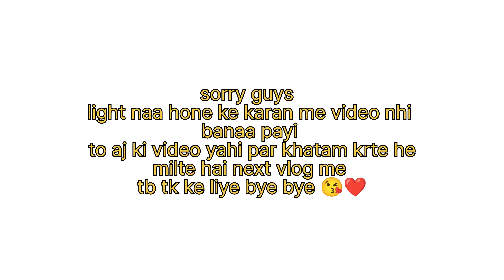How To Make Chili Potatoes At Home |घर पर पहली बार ट्राई किया🤑| Pahadi Vlogs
How To Make Chili Potatoes At Home | घर पर पहली बार ट्राई किया🤑| Pahadi Vlogs | ‎@Vijay Riya vlogs

vijay riya vlog income
vijay riya vlog interview
vijay riya vlog love story
vijay riya vlog first vlog
vijay riya blog news
vijay riya vlogs first video
vijay riya blog ka ghar kahan hai
pahadi vlogs
pahadi vlogs 307
pahadi vlogs today
pahadi vlogs uk 11
pahadi vlogs uk123
pahadi vlogs 04
pahadi vlogs uttarakhand
pahadi vlogs hp
pahadi vlogs mahi
pahadi vlogs aditya
pahadi wala vlogs
cool pahadi
pahadi queen
pahadi vlogger
new blog
aaj to popat ho gaya
manoj dey popat ho gaya
aaj to bach gaye marne se
marne se me darta nahi
meet-up the uk 07 rider
meet-up flying beast
meet-up Bablu banna vlogs
meet-up saurav joshi vlogs
meet-up piyush joshi
meet-up mr. indian hacker
meet-up sandeep maheshwari ji
meet-up dr. vivek bindra sir
meet-up tech burner
meet-up manoj dey
meet-up ashis chanchalani
meet-up take a short
meet-up be younik
meet-up take a break
meet-up tannu rawat
piyush ko ye kya ho gaya
piyush ne ye kya  keh diya
piyush ko kuch samh nahi aaya
piyush ki cycle kaha gayi
piyush ki haalat kharab ho gayi
piyush ne picnic par dance kiya
piyush ko such me bhoot dikha
piyush ka pet kesa dikh raha hai
piyush ka ye aakhiri vlog hai
piyush ne mere sath jhagda kiya
piyush ka popat ho gaya
piyush ne sabka popat kar diya
piyush ne popat kyu banaya
popat ho gaya piyush ka
ham sab popat ban gaye
hum sabka popat ban gaya
manoj de popat ban gaya
manoj det podcast
manoj dey vijay riya vlogs
manoj dey podcast vijay riya vlogs
sourav joshi vlogs
saurav joshi pagal ho gaye
saurav joshi meet up
mr indian hackers vlogs
flying beast
hey guys ye mera first vlog hai
my first vlog viral video
my first time vlog on youtube
my first vlog viral kaise kare
my first vlog viral kese karein
100%workingtrickmyfirstvlogviral